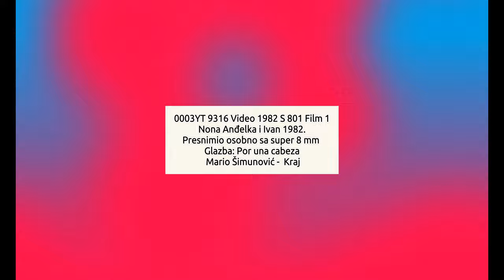0003YT 9316 Video 1982 S 801 Film 1 Nona i Ivan 1982. Presnimio osobno sa super 8 mm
0003YT 9316 Video 1982 S 801 Film 1 Nona i Ivan 1982. Presnimio osobno sa super 8 mm Glazba: Por una cabeza Mario Šimunović